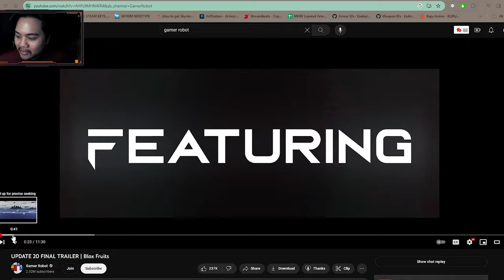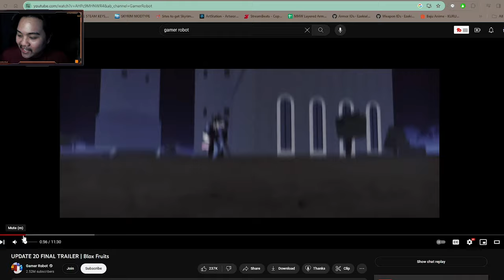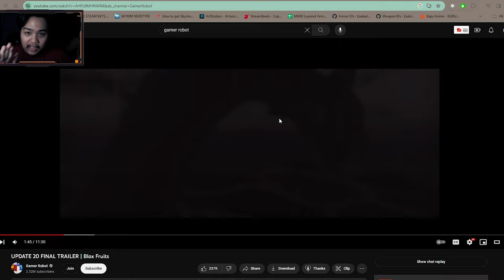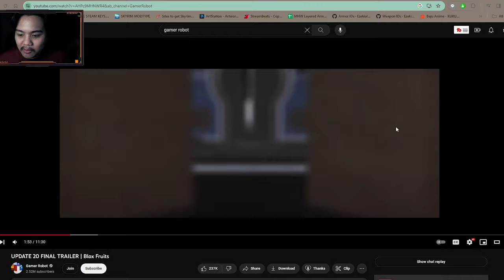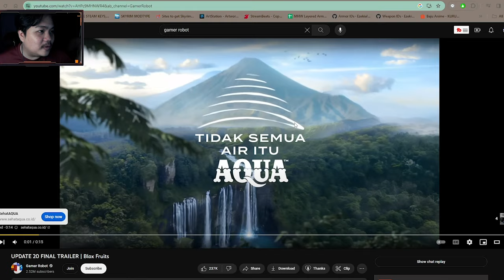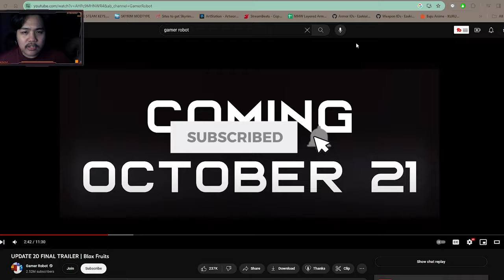BLOXFRUIT BAKAL UPDATE BESOK ??? - Bloxfruit Roblox Indonesia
Jadi di video kali ini gw akan react video trailer final update 20 bloxfruit yang katanya sih besok bakal update!

Mau membantu channel ini??

Ciaooo!!